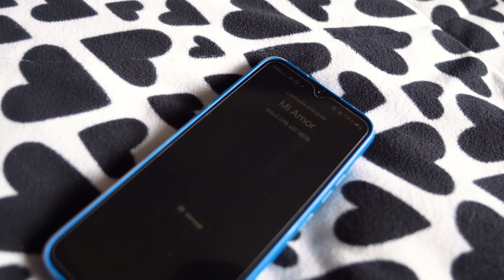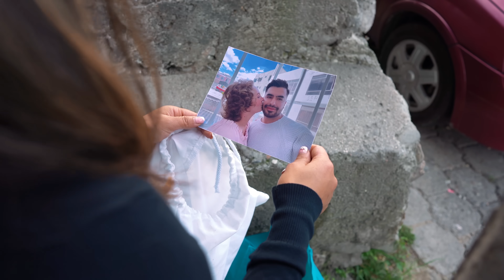Hombre casado enamoró a una millonaria para sacarle dinero